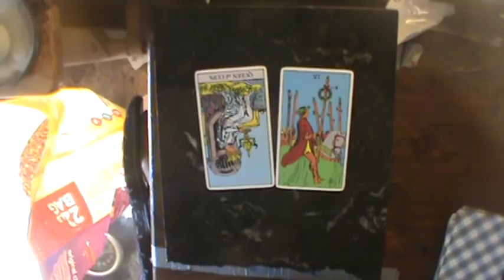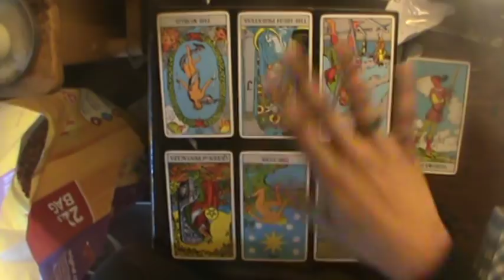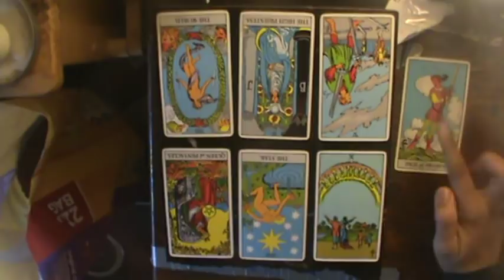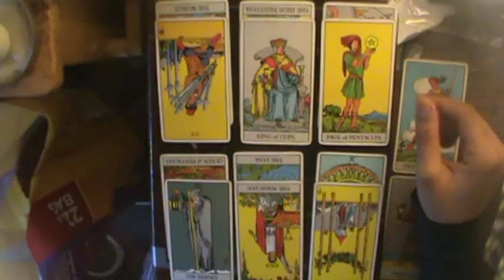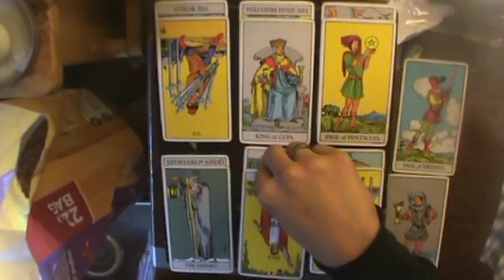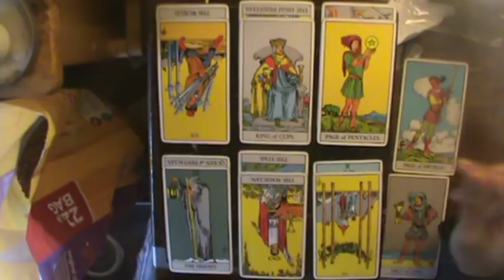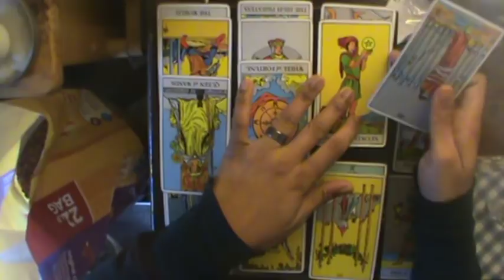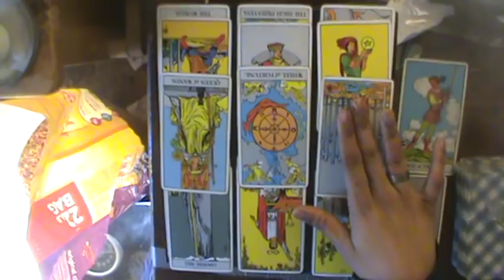Capricorn Nov Reading 2018: "My bs detector says you're back on your bulls$4t..."